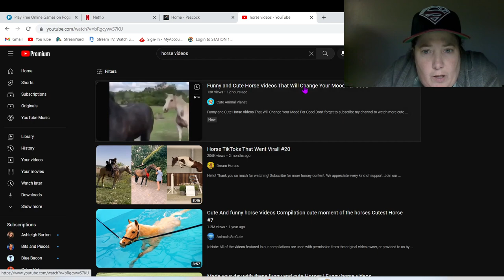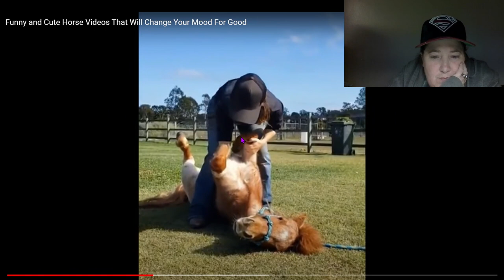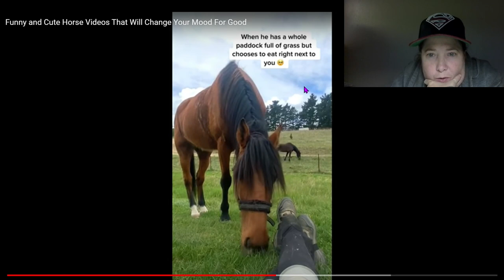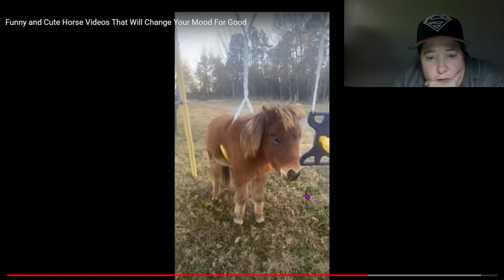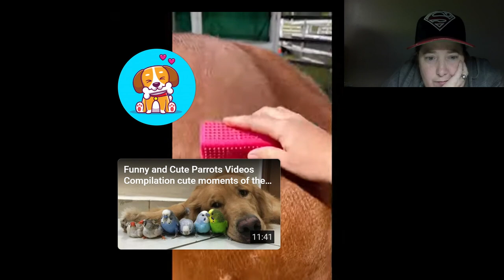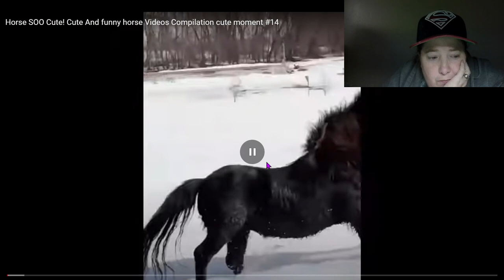Equestrian reacts to Horse videos 1